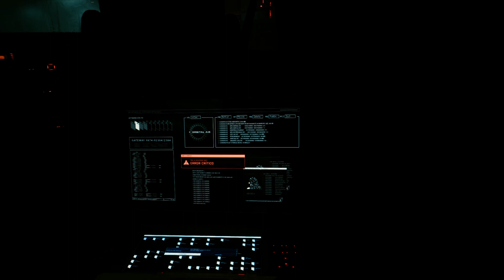Cyberpunk 2077: Phantom Liberty | PC | Hard | Pt. 9 "Final Songbird".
Sin comentarios | Sub. Español Mexico

- Recorded on Geforce Experience -